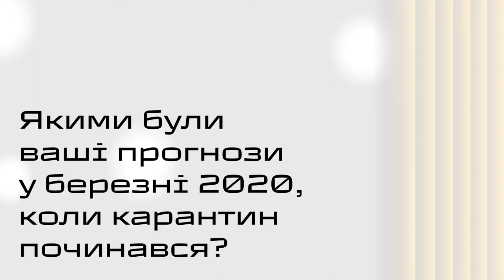09 Знаки часу VLOG Маринович: питання 2020 року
Пишіть в коментарях свою відповідь на це питання👇